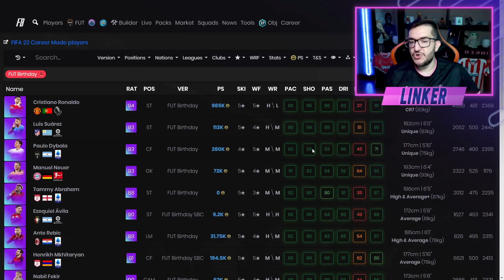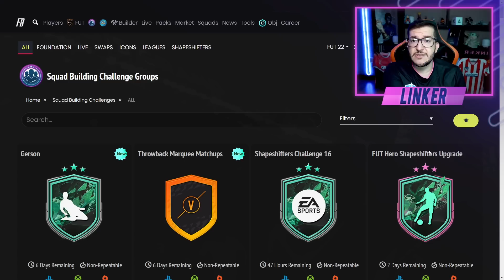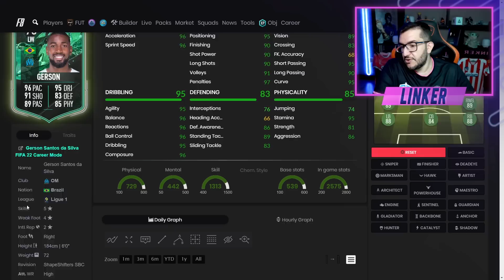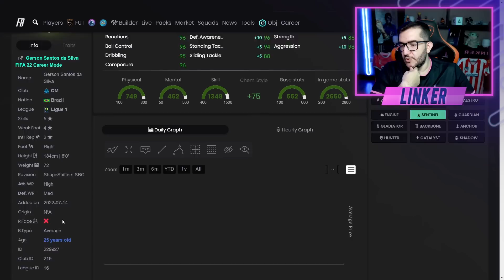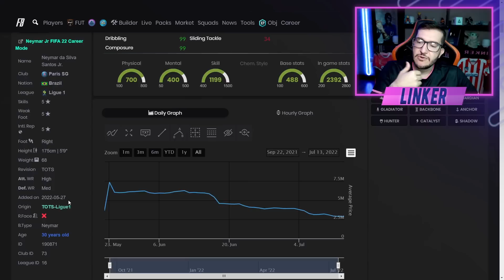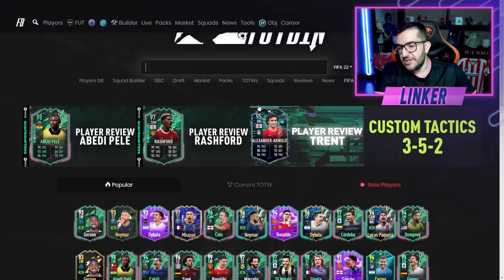FIFA 22 | 💥 EA REVELOU FUTTIES / DME GERSON MUTANTE E MAIS || LINKER